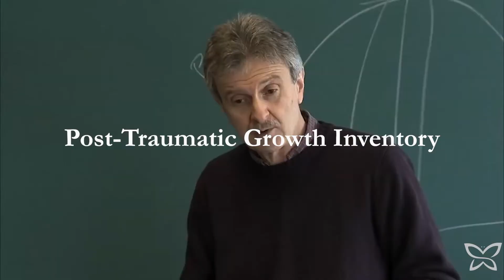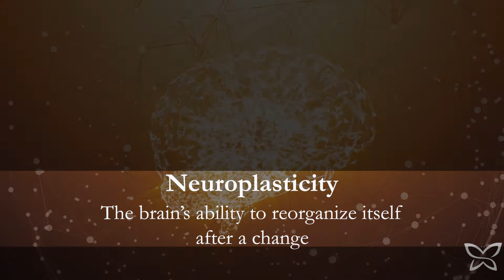Growth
Today, I want to introduce you to a completely new way of thinking about the bad things that happened to you. This new concept is called Post-Traumatic Growth (PTG)  or also stress-related growth: the positive mental shift experienced as a result of adversity.

I dedicated my life’s work to studying the science of stress-related growth. Stress-related growth is defined as the experience of positive change resulting from the struggle with major life crises. The concept is, of course, ancient and has been prevalent in the literature, philosophy, and religion of almost all cultures. The hero journey is an example of this concept in our popular culture.

It’s important to note that we’re not talking about the traumatic or stressful event itself, but how the event becomes a catalyst for positive change. Stress-related growth is the process after the traumatic event that explains the transformation that follows a stressful experience in life.